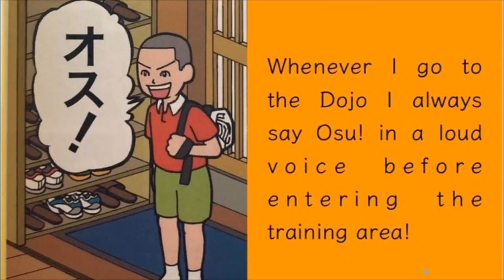"OSU"! What does it really mean?!?! 押忍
Eric Shahan's books: